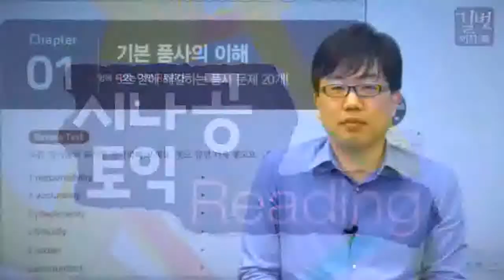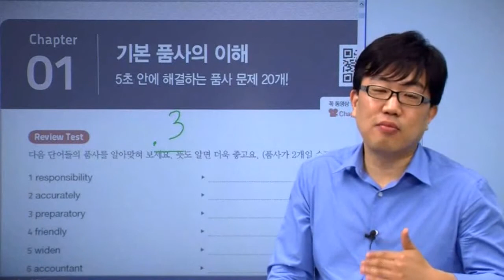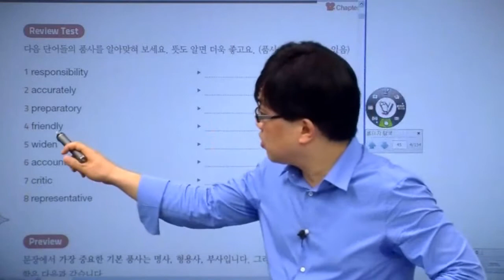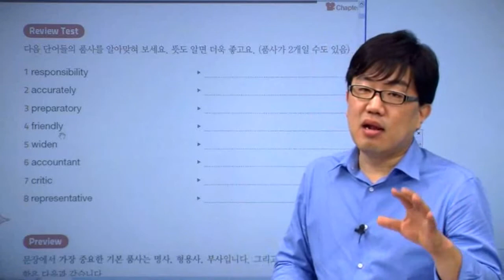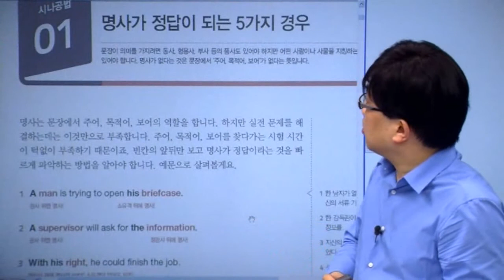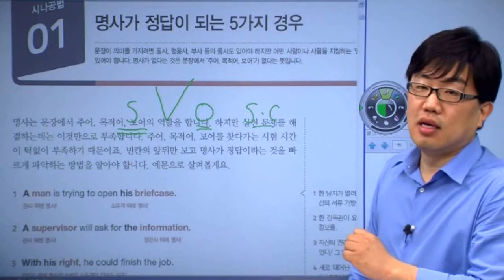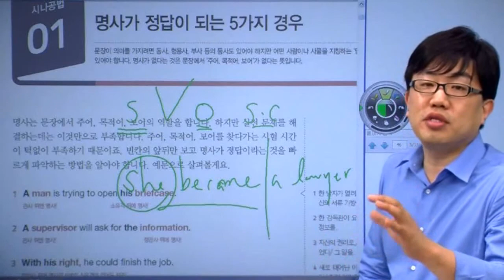시나공 토익 개정판 R/C 샘플 강의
시나공 토익이 전면 개정판으로 돌아왔다! 시나공만의 비법이 담긴 책과 함께 동영상 강의도 만나보세요.

cafe.gilbut.co.kr/toeic